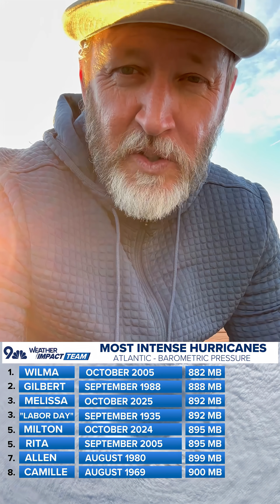Hurricanes in October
October is the second most active month of the hurricane season. Oceans warm and cool slower so the peak of the season lags behind the warmest months of the summer.